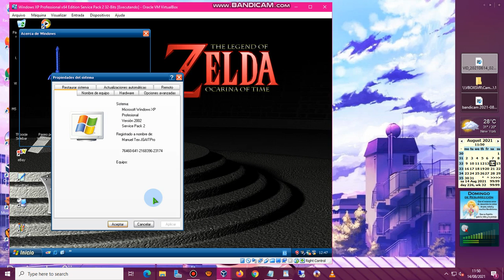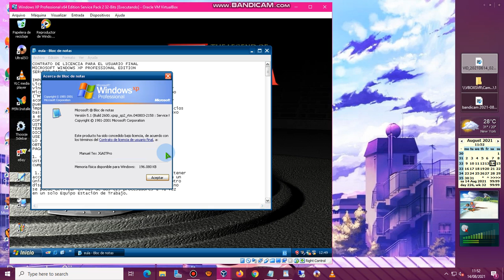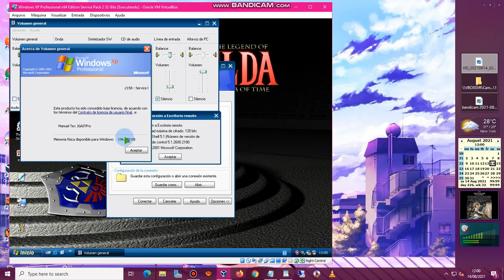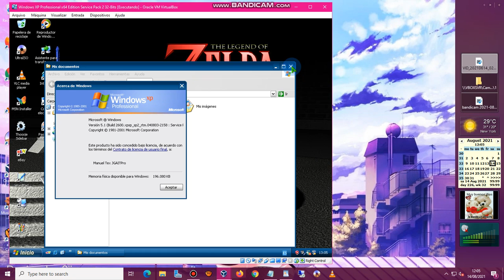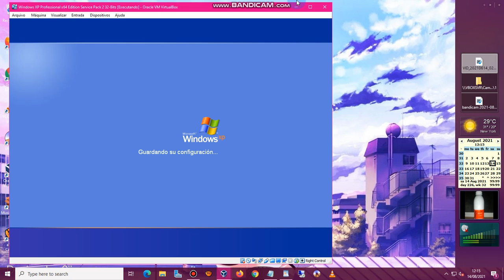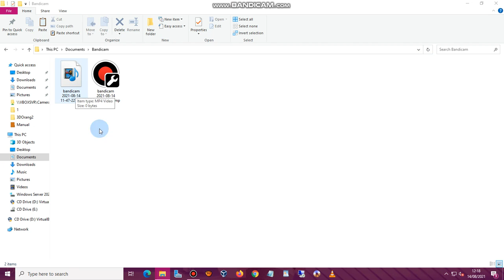Windows XP Professional X64 Edition Service Pack 2 Mon VirtualBOX